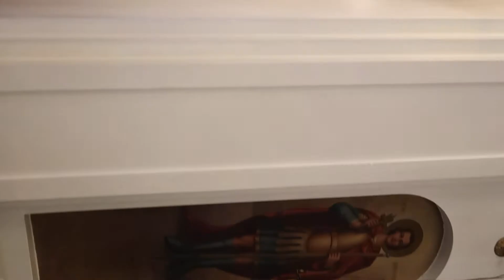St Nicholas Orthodox Cathedral interior, Tarpon Springs, Florida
St Nicholas Orthodox Cathedral Tarpon Springs Florida

St. Nicholas Greek Orthodox Cathedral was founded in 1905 and is the first and original Greek Orthodox Christian parish of the Tampa-St. Petersburg area. The present Cathedral was completed during WWII, in 1943. Much of the interior marble, including the iconostasis (icon screen), is from the Greek pavilion of the 1939 World's Fair in New York City. The Cathedral contains actual relics of St. Nicholas of Myra and is a point of pilgrimage for those who seek the intercessions of this most beloved of Christian saints. The Cathedral tower is the tallest architectural structure in Tarpon Springs and serves as the heart of the downtown and city. In the plaza to the north of the Cathedral is the famous "Cross Diver" statue which captures the pinnacle of the annual Epiphany Day (January 6) celebration for which the St. Nicholas Cathedral parish is known the world over. At the base of the statue are the names of young men - Orthodox Christian and non-Orthodox Christian - who made the supreme sacrifice during World War II.